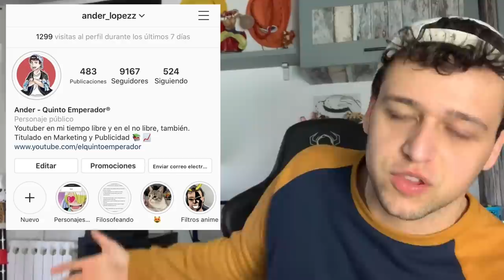ONE PIECE 968 - LA DESPEDIDA DE GOL D. ROGER, EL REY DE LOS PIRATAS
Hola nakamas! Hoy os traigo la review del capítulo 968 del manga de One Piece! Espero que os guste! Like y sub ;)